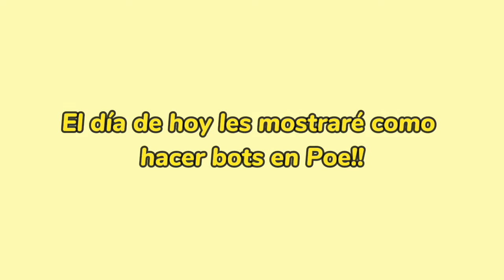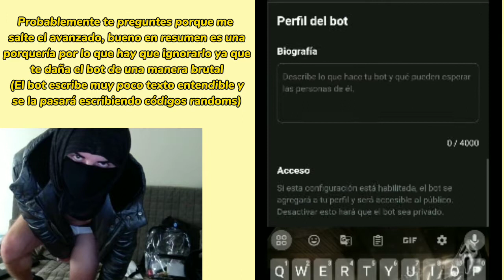COMO HACER BOTS EN POE!!! - intento de no morir con la nueva actualización de esta app | — Blacky!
ㅤㅤㅤㅤㅤ⏝︶⊹︶⏝
ㅤ✩°｡⭐ˑ ִֶㅤաᥱსᥴიოᥱ  :  𓂃⊹

Una cosa que se me había olvidado decir en el vídeo es que Poe ya está borrando últimamente los bots NSFW, por lo que ya no recomiendo mucho hacer un bot de este tipo en esta aplicación.